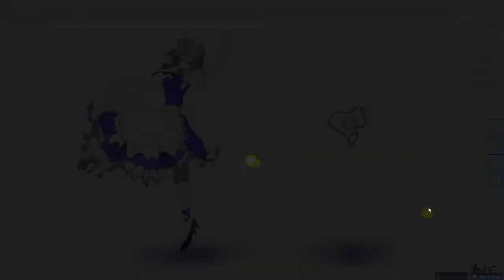Heart of Night 2.2x speed 96.98%